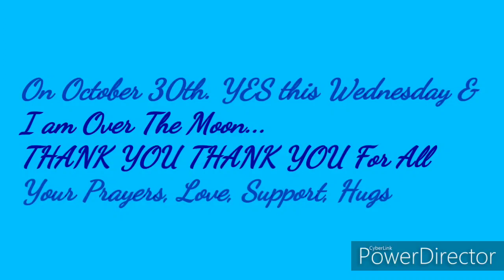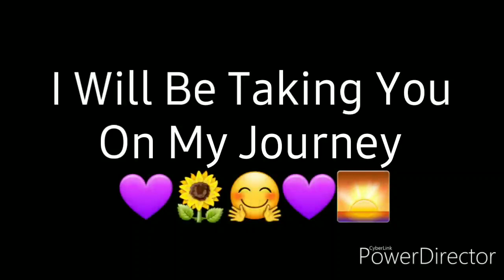Sickie Girl - Colorectal Surgery Now Set & A Go For Oct 30th ( A Few More Days Left To Wait)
I finally got the call that I've been waiting for. My Colorectal Surgery has been scheduled for October 30th, this Wednesday. I can't be happier.

This is definitely a new chapter in my life with new challenges yet, I'm very hopeful and as I've always said  "HOPE FLOATS" so keep floating it.

I plan on taking you all with me, as I said to document everything so it might help others, like Dan said to me.
Daniel "Peeweetoms" was the main reason I started my channel, he believed that I could do this. That more education is needed when it comes to rare diseases. I thank him for giving me the strength to go on despite many setbacks.
I know with my Angel family and  he, will be watching over me as well.

THANK YOU, THANK YOU, for always standing with me, giving me sage advice, strength when I needed it, love, hope, prayers, courage, hugs, and positive vibes. You have stuck with me through all of this and now we begin our journey.

"Live Life On Purpose" - Claire Wineland

"And Yet I Smile" - King Ezekiel

Float Hope Always, you just never know when it will be answered.
Much love to all of you, thank you for never losing HOPE.

QUOTES
"One Step At A Time" - me
"Don't Turn Around You're Not Going That Way " - Me
"Something Good Is Going To Happen For Me Today" - Joyce Meyer

Take one step at a time and remember YOU matter and YOU make a difference. DON'T let Anyone Steal Your Shine